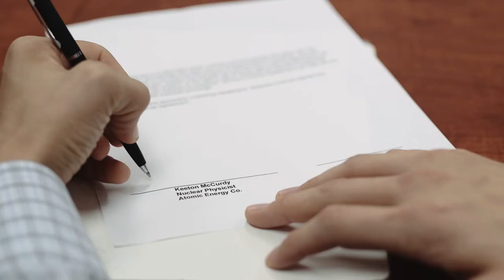Nano 440 (2015) - Trailer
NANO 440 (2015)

December 9th at 6:30PM
Reading Cinemas Gaslamp 15
701 5th Avenue, San Diego 92101

This film was made for the Four Points Project Film Project 2015.

"Nano 440 - Trailer" edited by Shawn Bosley

Storyline:

Keeton McCurdy discovers that the routine flu vaccine contains something much more insidious. With the aid of a biomedical scientist, he sets out to stop the epidemic.

Credits:

Written, Produced, and Directed by: Shane Richardson

Cast:

BRANDON DUENSING  as Keeton McCurdy
CELINA PUENTE as Celina
ELIZABETH LAINE as Lab Manager
ELIZABETH LAINE as Office Assistant
SHANE RICHARDSON as Agent

Directory of Photography: Shawn Bosley

Editors: Natalie Zayas-Bazan, Shane Richardson

Assistant Director & Production Assistant: Misty Richardson